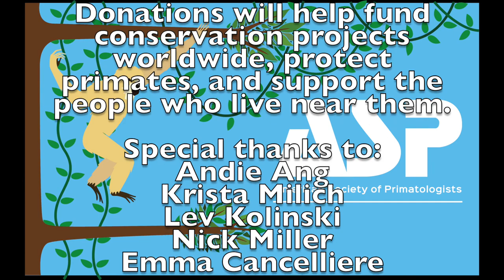Conservationist Award Winner Spotlight: Andie Ang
American Society of Primatologists Conservation Grant awardee Andie Ang discusses her conservation project in Singapore and Malaysia. Working with the Raffles' Banded Langur Conservation Working Group, Andie and her collaborators organized a citizen science training workshop for volunteers interested in assisting langur conservation. These citizen scientists help to collect data on Raffles' banded langur ecology, behavior, and conservation.